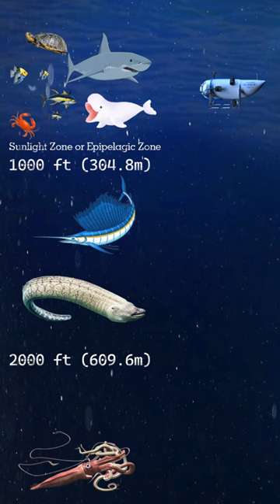Ocean Gate I TITANIC I Disaster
OceanGate Inc. is a privately owned U.S. company in Everett, Washington, that provides crewed submersibles for tourism, industry, research, and exploration. The company was founded in 2009 by Stockton Rush and Guillermo Söhnlein